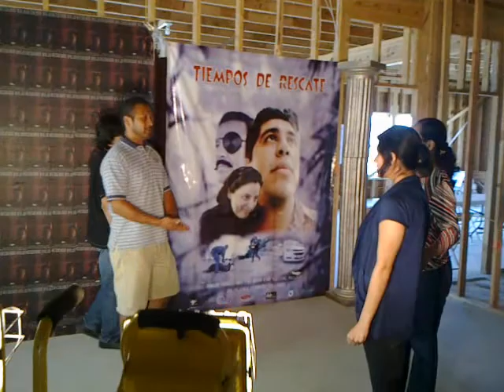Detrás De Cámara: Libro De Rut (Casting I)